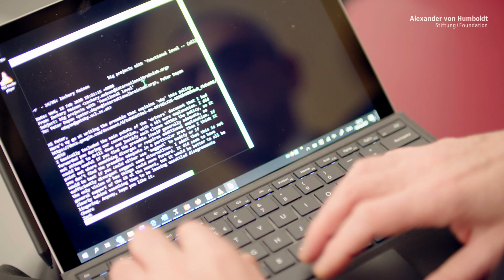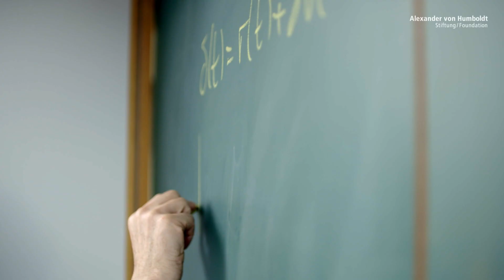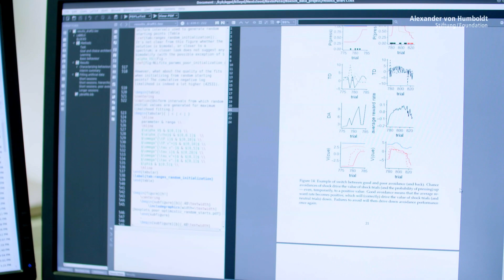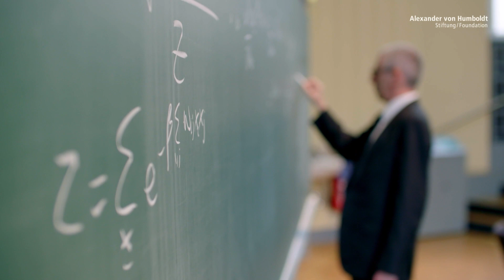Artificial Intelligence and the human brain | Peter Dayan is Humboldt Professor for AI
How do living creatures think and make decisions? And how does artificial intelligence do it? Peter Dayan, a leading international researcher in theoretical neuroscience, focusses on the intersection between the intelligence of living creatures and machines, and has made numerous important contributions to this field of research. Using theoretical models, he has studied various forms of learning and his work on so-called reinforcement learning is regarded as pathbreaking. He has also worked on the influence of messenger substances such as dopamine and serotonin on decision-making processes in the brain and investigated how failure modes in these processes can cause mental disorders.

As a Humboldt Professor at the University of Tübingen, Dayan will connect informatics and neuroscience, also building bridges to clinical psychiatry. As the Director of the Max Planck Institute for Biological Cybernetics with a focus on computational neuroscience he will play a pivotal role in realigning the institute and reinforcing Tübingen as a centre for neuroscience and machine learning.